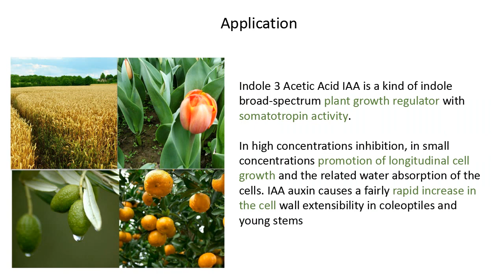IAA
Plant Growth Regulator Rooting hormone Auxin Indole 3 Acetic Acid IAA Zhengzhou Delong Chemical. CO.LTD